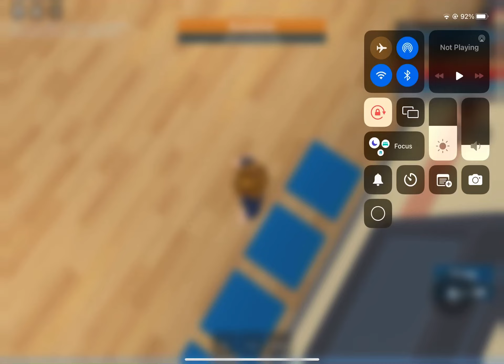Prison life talk